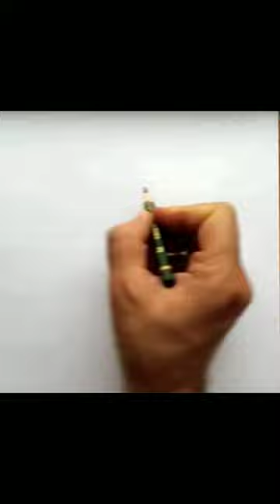amazing cute girl art pencil sketch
drawing
how to draw
easy
2022
4 kids
simple
art lesson
cartooning
art
tutorial
painting
christmas
challenge
easy drawing
draw
funny
fun
sketching
ipad
digital art
how to
illustration
julia gisella
diy
procreate
disney
girl
wednesday addams
crush
shorts
youtube shorts
arts
3d painting
craft
crafts
prank
pranks
filter
realism
satisfying art
diy hacks
alphabet lore
android game
kawaii art
chibi art
cartoon drawings
art for beginners
coloring
cute drawings
students
teachers
girlfriend
boyfriend
art challenge
artist
easy sketches for beginners
easy sketches
easy art
art tutorial
drawing art pencil
pencil art
colouring
oddly satisfying
satisfying
manga
christmas2022
25 days of christmas
ohuhu brush markers
ohuhu
lela studios
halalela
markers
anime
wednesday
artwork
drawings
animal
addams
cute
cartoon
ronaldo
presents
gnome
fire
fireplace
stockings
green gaming
proboiz
mythpat
rachitroo
hindustani gamer loggy
amaan-t gaming
amaan-t
rock indian gamer
hitesh ks : hindi gaming
verynuclear
frostbite gaming
shinchan gaming
gaming with demon
shinchan in hindi
nobita game
doraemon game
shinchan game
shin-chan game
shin chan game
drawing game
draw game
playstore game
doodle run
draw challenge
funny game
drawing race
noob vs pro
nobita vs gian 😱 || drawing race 😂 || funny game
euro
alphabet lore letter l
letter l drawing
dollar
financing
sales
products
loans
money
currency
evolution
growing up
l lore
letter l
letter l alphabet lore
drawing letter l
autumn
winter
dog
puppy
jack russell terrier
croatia
football
brazil
france
mbappe
cristiano
portugal
argentina
qatar
world cup
lionel
messi
horror
color
nickelodeon
zhc
nash
anatomy
hands
step by step
shading
sketch
pencil
art tik tok clean
pinkramen
art tiktoks anime
squash
tiktok drawings
tik tok artists
best quarantaine tik tok art
art compilation tiktok
art compilation
clean tiktoks
tik toks
tiktoks
tick tok
art tiktoks
art tik toks
tik tok art videos
tik tok art tutorial for beginners
tik tok art tutorial
tik tok art compilation
tik tok art clean
tik tok art challenge
tik tok art
character design
clip studio paint
drawing challenge
dinosaur
gingerbread person
boy
gingerbread woman
gingerbread man
santa
chistmas
t-rex
tyrannosaurus
snow
ice
dragon
mythical
december
ornaments
alphabet lore a-z
monster school drawing
all episodes
all episode
monster school all episode
baby zombie
monster school story
monsterschool
minecraft animation
minecraft school
монстр школа
школа монстров
mon
how to draw alphabet lore
paranoid meme
paranoid meme rainbow friends
drawing roblox
로블록스 캐릭터 그리기
drawing video
cartooning drawing
drawing cartoon
카툰그리기
community game
드로잉
프라이데이 나이트 펑킨 그리기
프나펑모드 그리기
drawing fnf
프나펑 그리기
캐릭터 그리기
그리기
그림그리기
draw ramp jumping apk
draw ramp jumping mod
draw ramp jumping ios
draw ramp jump
draw ramp jumping android
draw ramp tic hacks
amazing art
cool techniques
cool tricks
cool hacks
diy painting
diy drawing
technology
diy ideas
cool art hacks
how to paint
wacom
painting techniques
drawing techniques
painting hacks
drawi
how to draw a dress
dress drawing easy
girl dress drawing easy
tricks
hacks
pencil drawing
how to draw wednesday addams
wednesday addams tutorial
how to draw wednesday
kooleen
vinu's art
vinus art
flag drawing
viral
simple drawing
indian flag russia flag drawing
russia flag drawing shorts
russia flag drawing
independence day drawing shorts
independence day drawing
drawing shorts
girl drawing
shorts video
girls dr
drawing tutorial
girl drawing easy
girls drawing girl
drawing of girl
how to draw a dress easy
how to draw a dress design
easy drawings
frock ki drawing
drawing a dress
long dress drawing
cute dress drawing
drawing drawing
how to draw a dess frock
how to draw dress design
thanksgiving
cornucopia
food
thankful
alphonso dunn
pen and ink
drawing tips
tutorials
lord jesus drawing 🙏❤️
jesus ji drawing
drawing lord jesus
kuch sikho
new year drawing
family
2023 drawing
beautiful drawing
dance with my hands
new year drawing from 2023
Harpalpur Such As Criticism, Comment, News Reporting,
Permitted By Copyright Status That Might Otherwise Be
Infringing. Non-Profit Educational Or Peraonal Tips The